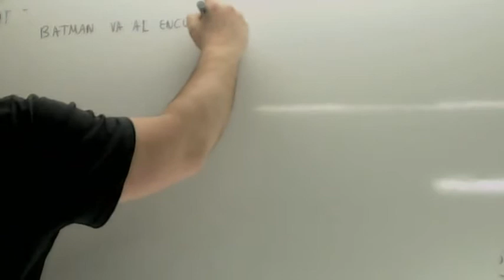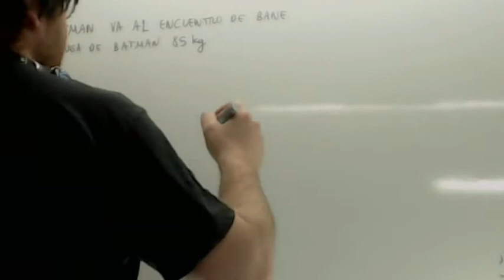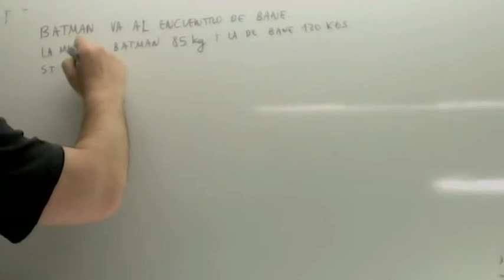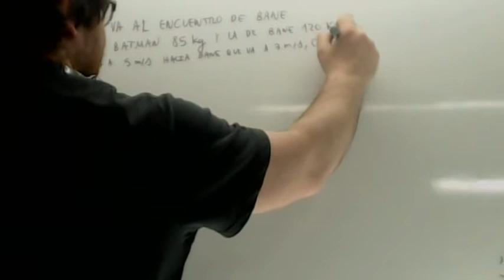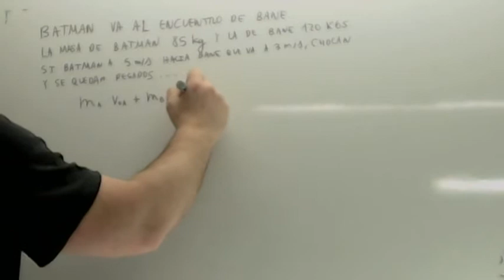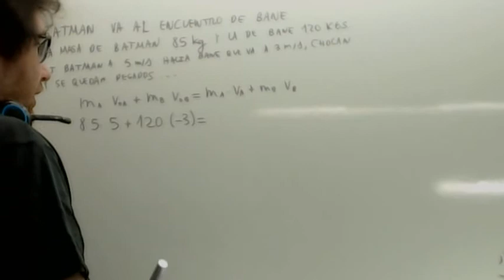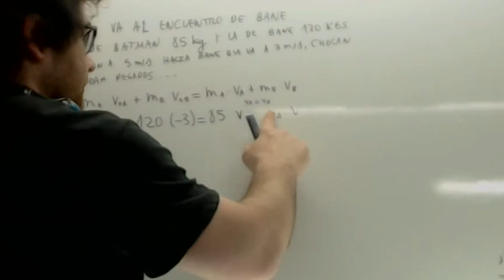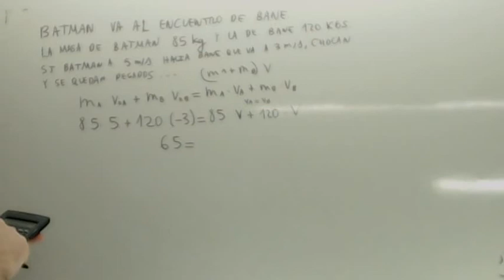Principio de conservacion de la cantidad de movimiento Usero